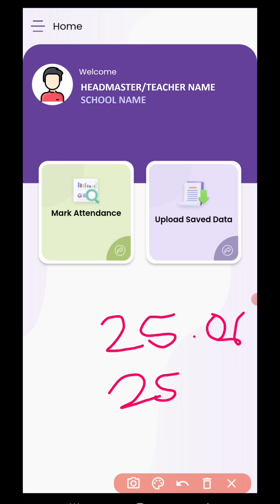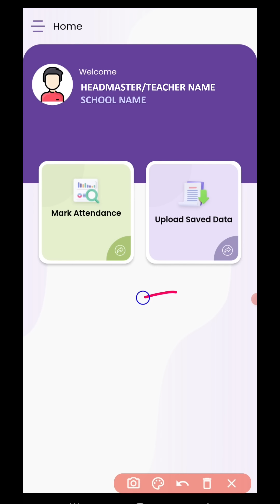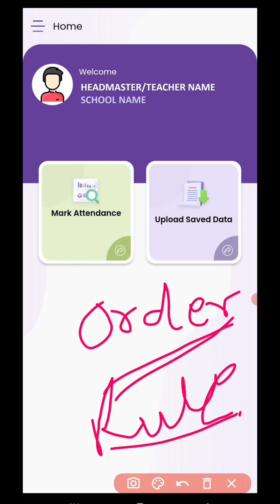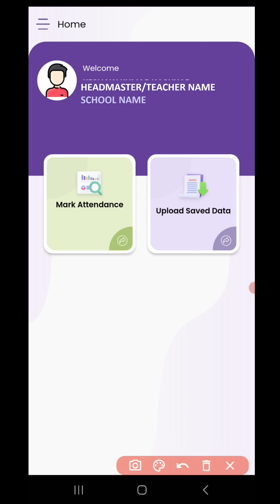e Shikshakosh से Leave कैसे लें | CL और SL कैसे लें ? e Shikshakosh Teacher Attendance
Focused Area:
“E-Shikshakosh: How to Apply for Leave (CL & SL) | Bihar Teacher Attendance”
“Leave Process in E-Shikshakosh: A Guide for Bihar Teachers”
“Teacher Leave Management in E-Shikshakosh: Step-by-Step Tutorial”

In this video, we walk you through the process of applying for leave (Casual Leave and Sick Leave) using the E-Shikshakosh platform. Whether you’re a primary school teacher or a high school educator, understanding the leave system is essential. Join us as we explore the steps to mark attendance and manage your leave effectively.
E-Shikshakosh empowers Bihar teachers by providing a seamless way to record attendance and request leave. Learn how to navigate the system, submit leave applications, and stay informed about your attendance status.

E-Shikshakosh
Bihar Teachers
Leave Application
Casual Leave
Sick Leave
Teacher Attendance
Bihar Education
Teacher Updates
remake edupath
e shikshakosh teacher attendance
e shikshakosh portal
e shikshakosh bihar
e shikshakosh app
niyojit teacher news
e shikshakosh teacher profile update
niyojit teacher latest news
e shikshakosh teacher mark attendance
e shikshakosh teacher attendance online
how to make e shikshakosh teacher attendence
e shikshakosh teacher leave application
e shikshakosh login kaise kare
e shikshakosh attendance app
e shikshakosh attendance login